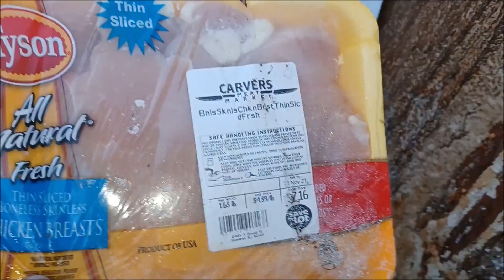FRUGAL MOMMY HITS THE SAVE A LOT DUMPSTER AND STRIKES IT RICH AND TANGY!